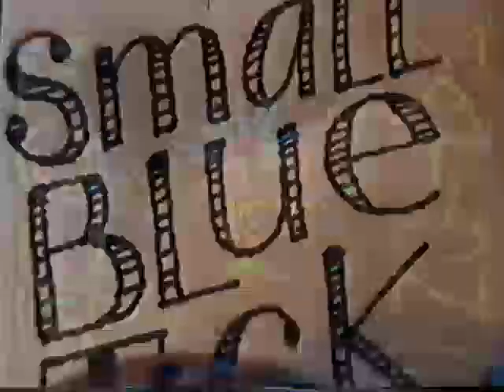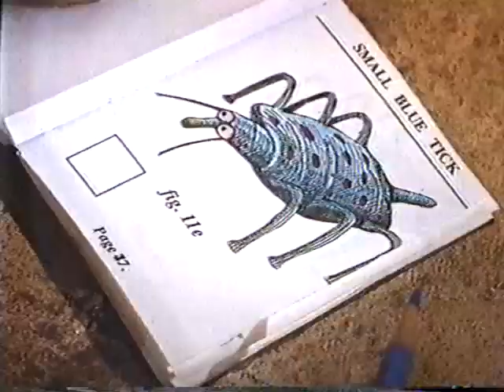Small Blue Tick (d. Luis Cook, Gesine Krätzner, 1992)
A small blue tick goes on a nightmare journey of discovery in this animated short film by Luis Cook and Gesine Krätzner. Produced by the Royal College of Art, with music by David Stevens.

VHS capture from television broadcast on Channel 4 in 1992. Includes the Channel 4 'Four Mations' ident.